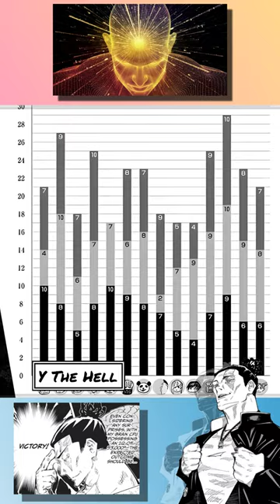IQ 530,000 ของ โทโด อาโออิ